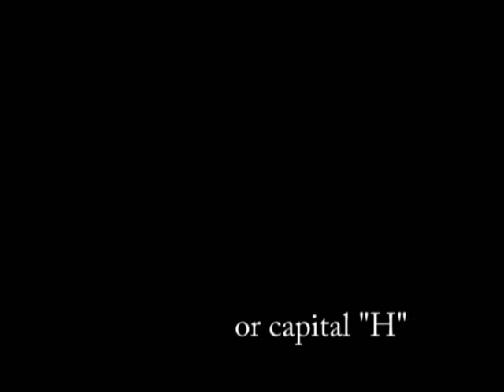Born this way - Lady Gaga Tutorial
Hello my little monsters...lol. Just kidding.
I've been working on the pieces for for a while and they were not working out. I had to redo two of them and they still didn't work as I planned. In the end, I wasn't too happy with the results but we live and learn.

I was also planning on doing a little video for this too but that didn't happen.

I hope you enjoyed either way. Going back to some more "horror" related stuff now. Next month I have something a little different planned to help me catch up and get a month ahead again.

Bony B